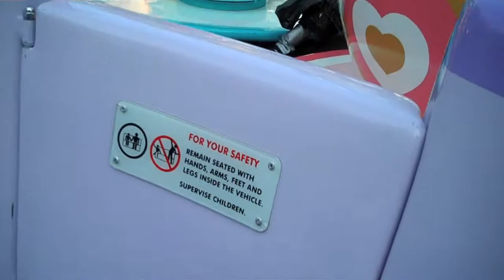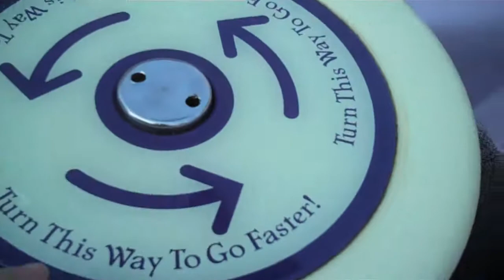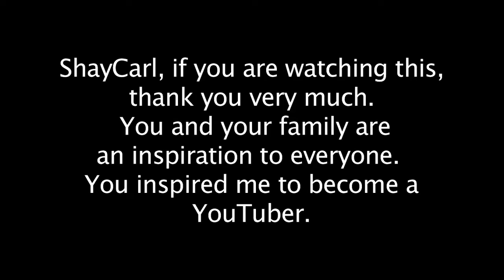No smiling on the teacups challenge!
ShayCarl on YouTube created a challenge for any Disneyland fan to not smile on the Mad Hatter Tea Party ride. I accepted his challenge. Will I succeed or will I fail? Let's find out. PLEASE TWEET THIS TO SHAYCARL ON TWITTER!

Shaun Allen Films is not associated with the Disneyland Resort.

Follow Shaun Allen Films: THE DISNEYLAND VIDEOS SERIES on Twitter, Facebook, and Instagram!